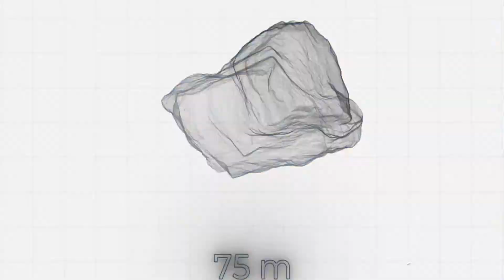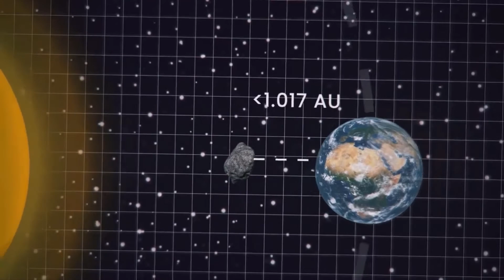What Would Happen if an Asteroid Hit Earth?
Subscribe for the latest news on space, spacex, virgin galactic, blue origin, mars, the moon, elon musk, jeff bezos, richard branson, space travel, nasa, planets,  space exploration, space flight, orbit, sun, stars, galaxies, the milky way and our solar system. Inspired by Ridddle, Kosmo, Destiny, Factnomenal, and Primal Space.

Inspired by What If an Asteroid Hit the Earth?

Inspired by What If the Dinosaur-Killing Asteroid Hit Earth Today?

Inspired by What If The Largest Asteroid Hit Earth?

Inspired by Discovery Channel - Large Asteroid Impact Simulation

Inspired by What will happen if asteroids hit Earth

Inspired by How to Survive an Asteroid Impact

Inspired by Comparison: What if a Meteor Hit the Earth?

Inspired by One Place You Can Hide If Asteroid Hit Earth Suddenly

On Space Insider, we will go through the latest in space tourism, space adventure, and any space news.